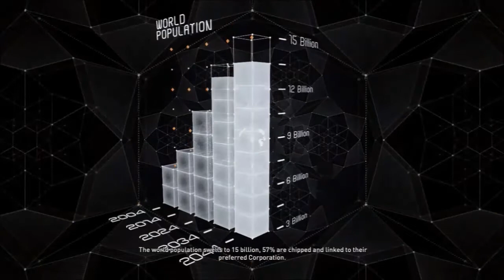Syndicate Ep.1 "Enjoy the Slaughter" w/Rasmus L. Greco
Hello, everyone I am Rasmus L Greco and today we are playing through Syndicate. This is a first person Shooty Mc'Shoot Shoot game enjoy. So, prepare to watch me fight for my life as I explore and exploit all this game has to offer. I hope you enjoy the ride.